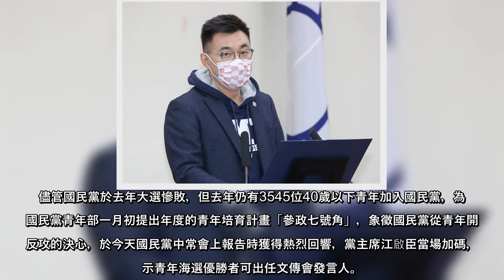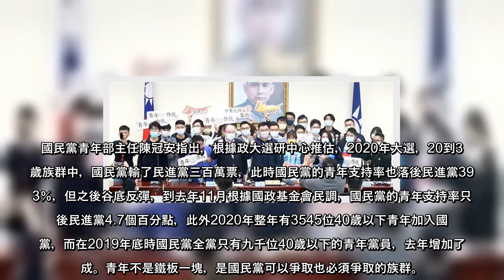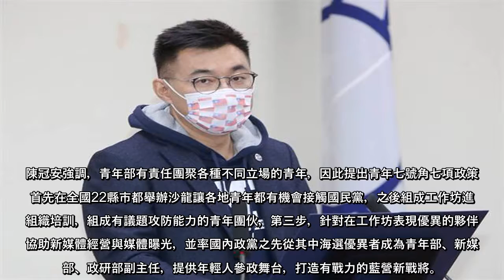儘管國民黨於去年大選慘敗，但去年仍有3545位40歲以下青年加入國民黨，為此國民黨青年部一月初提出年度的青年培育計畫「參政七號角」，象徵國民黨從青年開始反攻的決心，於今天國民黨中常會上報告時獲得熱烈回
儘管國民黨於去年大選慘敗，但去年仍有3545位40歲以下青年加入國民黨，為此國民黨青年部一月初提出年度的青年培育計畫「參政七號角」，象徵國民黨從青年開始反攻的決心，於今天國民黨中常會上報告時獲得熱烈回響，黨主席江啟臣當場加碼，表示青年海選優勝者可出任文傳會發言人。
國民黨青年部主任陳冠安指出，根據政大選研中心推估，2020年大選，20到39歲族群中，國民黨輸了民進黨三百萬票，此時國民黨的青年支持率也落後民進黨39.3％，但之後谷底反彈，到去年11月根據國政基金會民調，國民黨的青年支持率只落後民進黨4.7個百分點，此外2020年整年有3545位40歲以下青年加入國民黨，而在2019年底時國民黨全黨只有九千位40歲以下的青年黨員，去年增加了四成。青年不是鐵板一塊，是國民黨可以爭取也必須爭取的族群。
陳冠安強調，青年部有責任團聚各種不同立場的青年，因此提出青年七號角七項政策，首先在全國22縣市都舉辦沙龍讓各地青年都有機會接觸國民黨，之後組成工作坊進行組織培訓，組成有議題攻防能力的青年團伙，第三步，針對在工作坊表現優異的夥伴，協助新媒體經營與媒體曝光，並率國內政黨之先從其中海選優異者成為青年部、新媒體部、政研部副主任，提供年輕人參政舞台，打造有戰力的藍營新戰將。
第四步，研擬有助黨內青年參選的制度規章，包括青年加權、席次N＋1，以及參考民進黨的艱困選區挑戰制，提升青年挑戰初選的意願與成功率。第五，提出初選納入《政治獻金法》的法案，讓青年參選所有公職，都能在初選時徵募政治獻金，提升青年面對有資源之現任者的競爭性。
第六，為青年發聲，降低投票年齡、推動通訊投票修法讓百萬漂流在外的青年能行使公民權，最後突破極限，全面降低參選年齡，讓高階公職不再是年輕人遙不可及的領域。
隨後江啟臣表示，青年改革是國民黨的重中之重，也是他競選黨主席時的重要政見，所以上任之後舉辦一連串青年活動，積極爭取年輕人，青年部這次發起的參政七號角更是全盤的培育計畫，希望讓青年入黨之後知道可以做甚麼，感謝各青年單位的用心，關於副主任海選的方案他都支持並再加碼，文傳會發言人團也可以保留一個名額讓海選中的人加入，只要對政治有興趣且認同中華民國者，加入國民黨就有機會實踐抱負。
揭婉拒祕書長原因 連勝文：團隊管理不是急就章的拼裝車 國民黨前高雄縣黨部遭疑綠營賤買 江啟臣指示政策會查明
(中時  ...